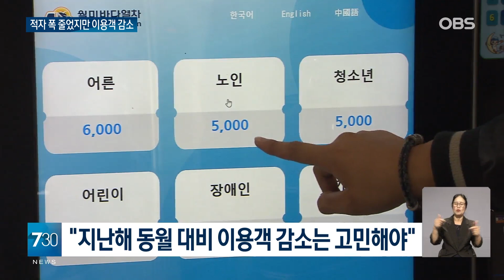코앞만 본 월미바다열차 적자개선... 방법은 이용객 감소에 요금 올리기?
【앵커】
다음은 수도권  소식입니다.

매년 적자를 기록한 월미바다열차 적자 폭이 줄어든 것으로 나타났습니다.

하지만 이용객은 오히려 지난해보다 감소해 인상된 요금이 수익 증가로 바뀐 '제한적 경영개선'이란 분석입니다.

신종한 기자입니다.

【기자】

2019년 개통한 국내 최장 도심형 관광모노레일인 월미바다열차.

4개 역 6.1km 구간을 운행하면서 월미도를 한 눈에 볼 수 있습니다.

하지만 개통 이 후 누적 적자는 292억 원.

지난해만 약 60억 원의 적자가 쌓였습니다.

인천시와 인천교통공사는 적자개선을 위해 인건비 등 필수 비용 부담을 줄였습니다.

이용 요금도 지난달부터 성인 기준, 8천 원에서 평일 3천 원 오른 1만 1천 원, 주말은 75% 오른 1만 4천 원으로 인상했습니다.

대신 이용객 유치를 위해 패키지 요금과 단체 할인, 여행사 제휴 할인 등을 도입했습니다.

그 결과, 지난달 수익은 지난해 동월 대비 34% 오른 5천 6백만 원이 증가했습니다.

[이동우 / 인천시 교통정책과장: (전월 대비) 이용객 수는 대략 12% 정도 증가를 했고 이용 금액은 6,300만 원 정도 증가해서
경영수지 개선에 청신호가 켜졌다고….]

하지만 지난해 동월 대비 이용객은 오히려 감소한 게 문제.

지난해 8월, 2만 3천여 명을 기록한 이용객이 올 해는 7.3% 줄어든 2만 1천9백여 명을 기록했습니다.

다시 말해, 인상된 요금이 수익 증가로 이어진 것으로 실질적인 경영개선으로 보기 어렵다는 겁니다.

때문에 요금 인상만이 아닌 이용객의 눈길을 끌 수 있는 방안 마련이 필요하다는 지적이 나오고 있습니다.

OBS뉴스 신종한입니다.